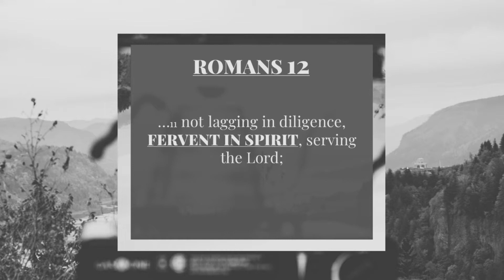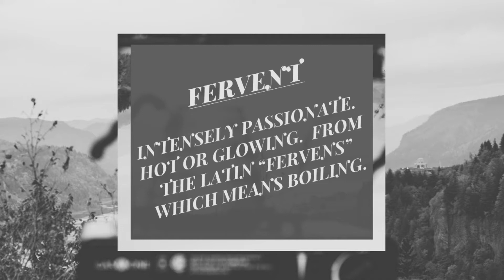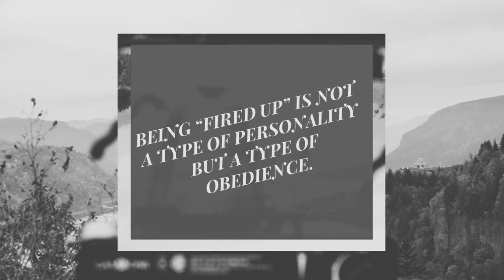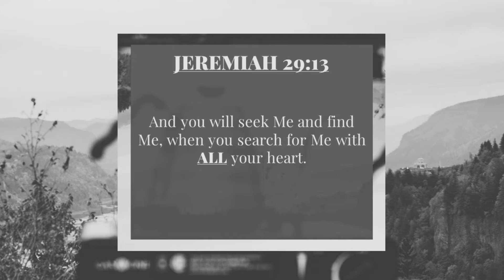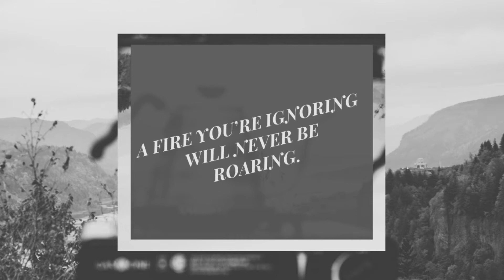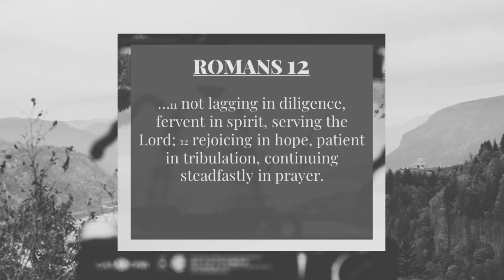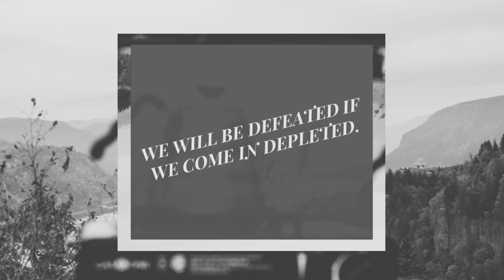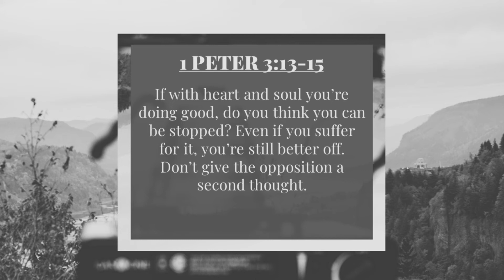Instantly Hot (Sept 13)